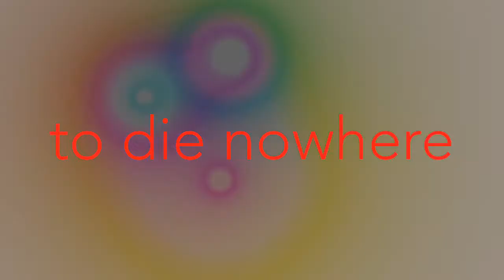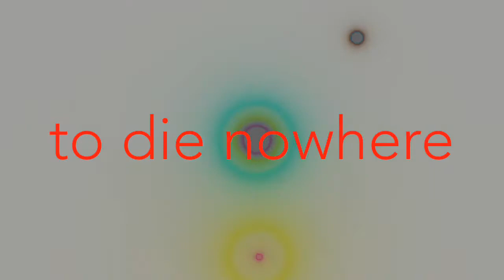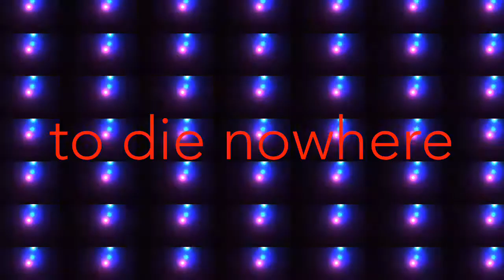Transforming gravity new song to die nowhere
Made with djay Pro by Algoriddim.